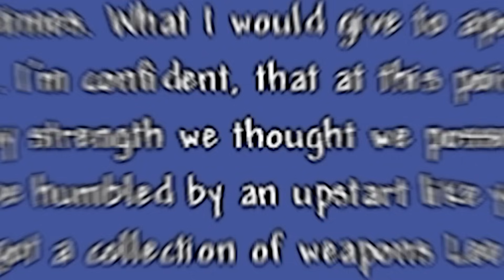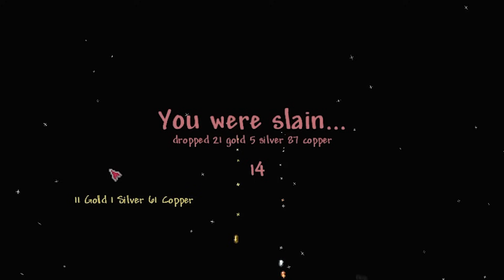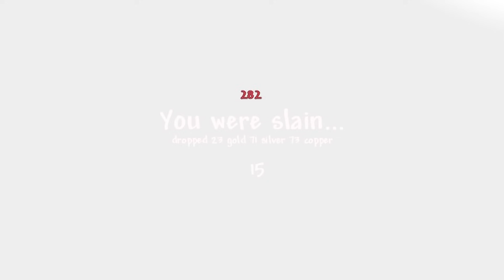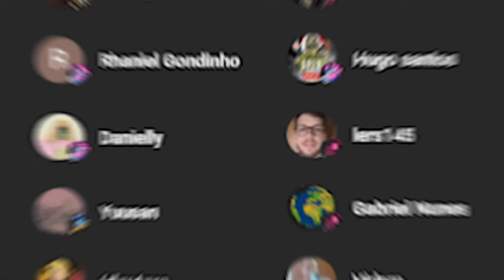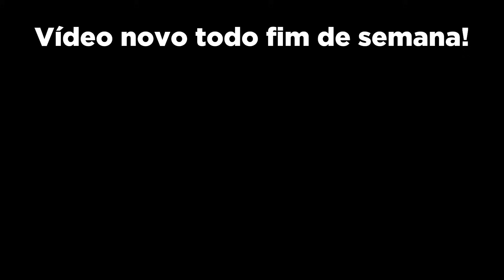Enfrentando FINALMENTE o MOON LORD do thorium! Terraria thorium ep: 23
- E nos aproximamos do final da série! Hoje teremos a luta contra o moon lord, que normalmente é o ultimo boss do jogo, mas graças ao thorium, teremos um outro desafiante depois dele...

- Mas a luta não foi tão fácil quanto deveria, quem diria que mesmo com tanto tempo de jogo ainda seria possível morrer pra esse boss. tantas vezes.